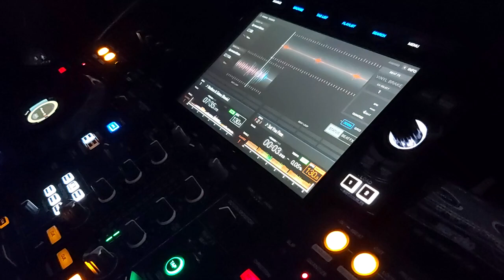ThE TwO AmiGOs-SeT YoU FRee